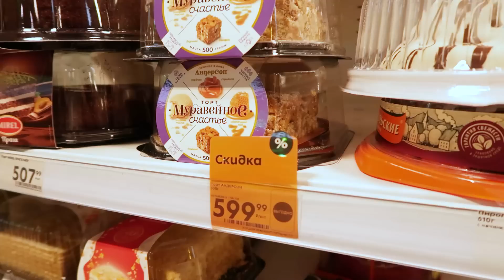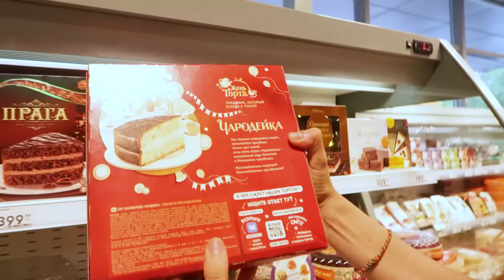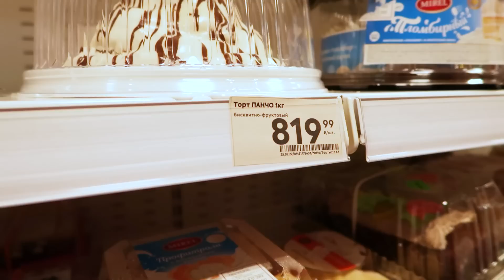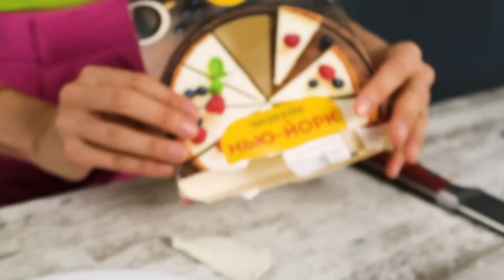Покупать ТОРТ в "Пятерочке"? Мнение кондитера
Сегодня выбираю хороший торт в Пятерочке. Который: ✅красивый, ✅вкусный, ✅натуральный и ✅недорогой, до 1000₽ за 1 кг

Справлюсь?